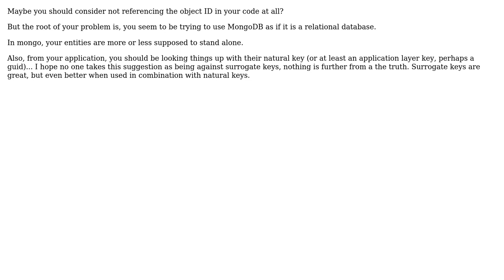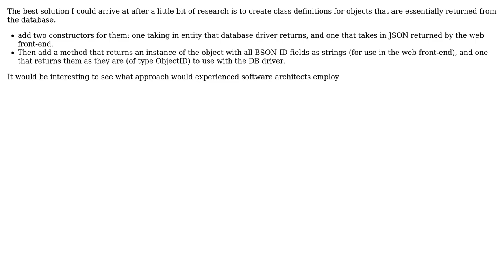Software Engineering: Abstraction from database - handling ID types (2 Solutions!!)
Software Engineering: Abstraction from database - handling ID types

With thanks & praise to God, and with thanks to the many people who have made this project possible! | Content (except music & images) licensed under CC BY-SA | Music | Images & others | With thanks to user Tony Sepia user TheCatWhisperer and the Stack Exchange Network Trademarks are property of their respective owners. You are responsible for your own actions.